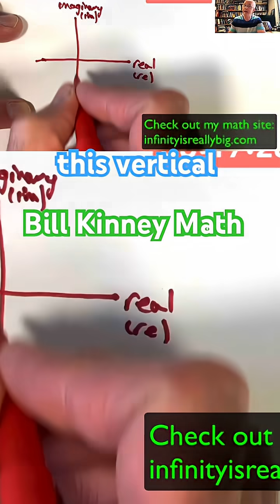Plotting Powers of i: a COMPLEX PLANE Tour!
Did you know that powers of i cycle around the complex plane? First i, then –1, then –i, then 1... and repeat! In this quick visual explainer, we show exactly where each power of i lands in the complex plane. They make such a beautiful pattern. Perfect intro for anyone curious about imaginary numbers and complex analysis!

📖 Visual Complex Analysis, by Tristan Needham